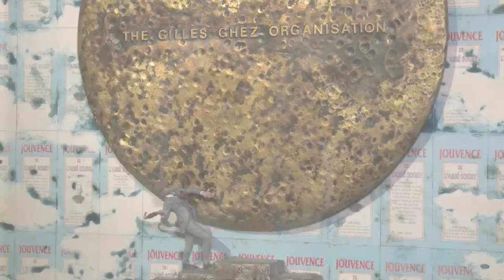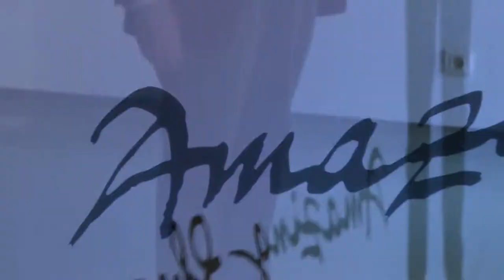Gilles Ghez (english subtitles)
Rencontre avec l'artiste Gilles Ghez représenté par la galerie Pascal Gabert (Paris 3ème)